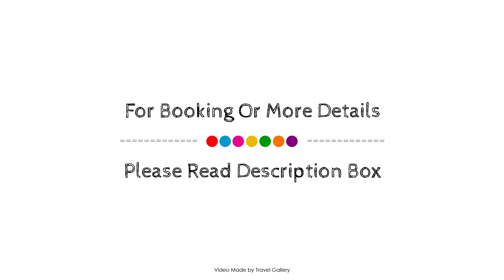ERAY PANSİYON, Imbros, Turkey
Searching For
1. ERAY PANSİYON - Imbros
2. ERAY PANSİYON - Imbros Virtual Tour
3. ERAY PANSİYON - Imbros Rooms
4. ERAY PANSİYON - Imbros Amenities
5. ERAY PANSİYON - Imbros Videos
6. ERAY PANSİYON - Imbros Offers
7. ERAY PANSİYON - Imbros Deals
Audio Credit:
Track Title: Reasons To Hope
Artist: Reed Mathis